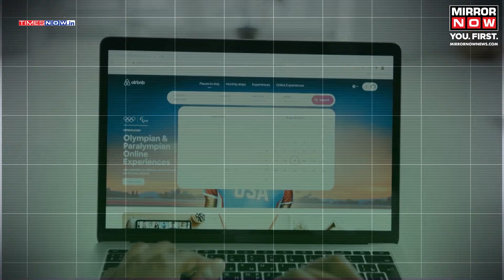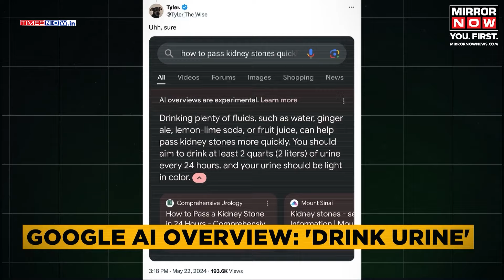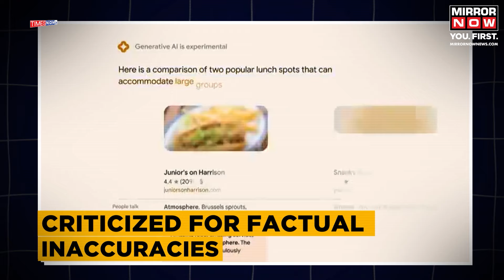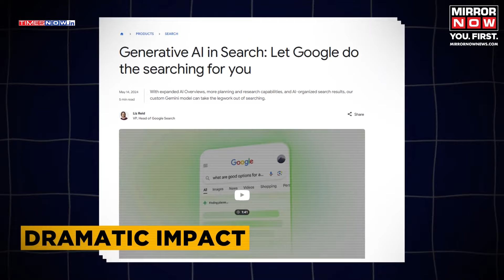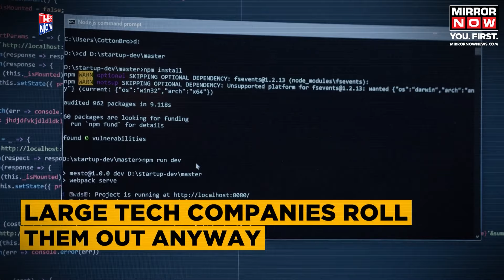Google AI Overviews Impacting Search Rankings, Traffic? Dangerous For Publishers? Here’s How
Google AI is proving dangerous for publishers? AI Overviews are impacting both search results as well as publisher traffic? Watch the video to know how.